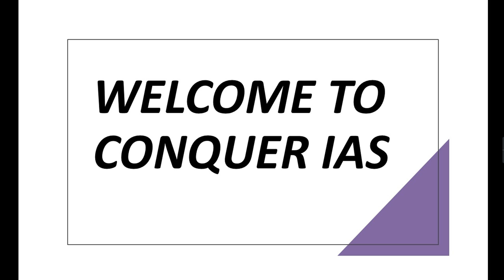MPPSC 2020 GK 11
In this video we will discuss about Madhya Paresh General Knowledge which are very helpful and important from the prospective of upcoming exam